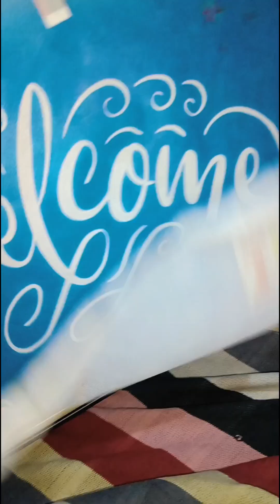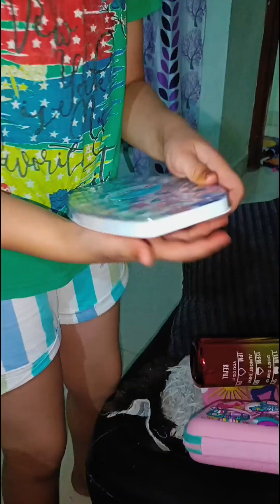आज मैं अपने ससुराल गई | इस बच्ची की प्यारी बातें सुन कर अच्छा लगेगा